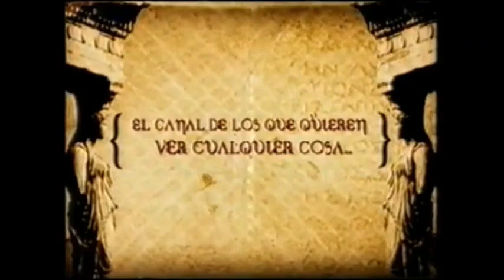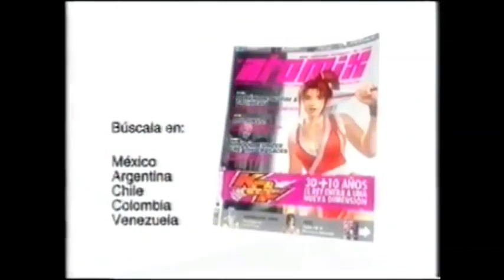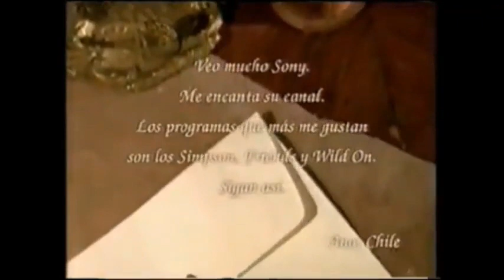Tanda Comercial Sony Televisión Latinoamérica (2004)